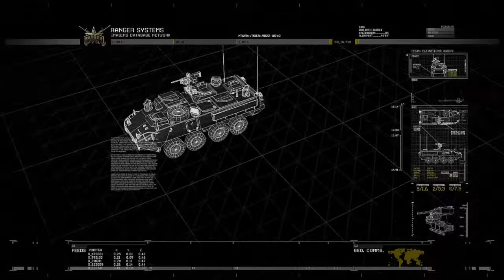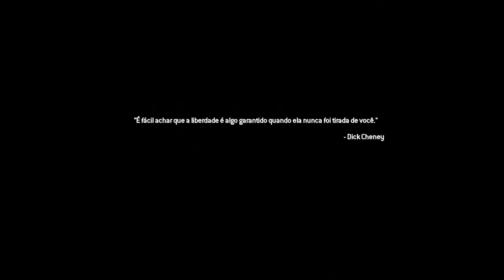Call of Duty®: Modern Warfare® 2 Campaign Remastered_20201010011325